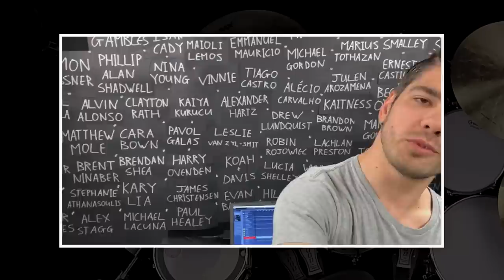Cobus - Smash Mouth - All Star (Drum Cover 2019)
- More videos? Early access?

I very proudly endorse the following companies:

DW Drums & Hardware
Sabian Cymbals
Evans Drumheads
Promark Sticks
Audix Microphones
Alclair In-Ear Monitors
Presonus
GoPro

This video was filmed, edited, engineered, mixed, mastered, and produced in its entirety by Cobus Potgieter.

This video was shot 100% GoPro,
with Hero 3+ cameras, in 1080p at 60fps.

Recorded and mixed using Cubase 9.5

Filmed and recorded in Los Angeles, California, USA.

NO drum replacement was done in this mix, this is a 100% acoustically recorded and mixed track: absolutely no supplementation, layering, or triggering was done.

hi. it's 7am, just pulled an all-nighter to get this up on time, imma go to friggin SLEEP and type a description later. k.